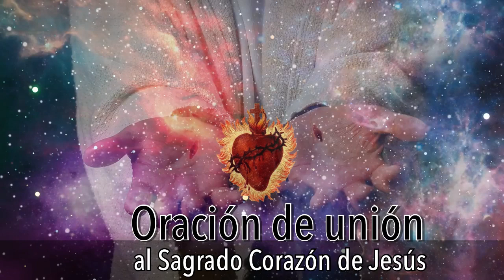Oración de unión al Sagrado Corazón de Jesús